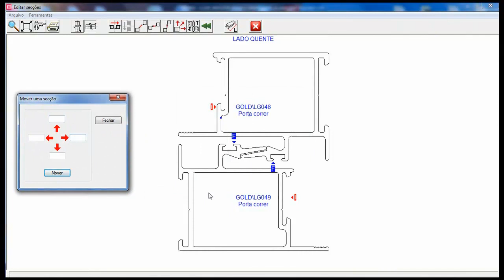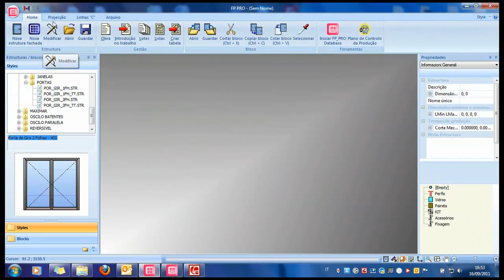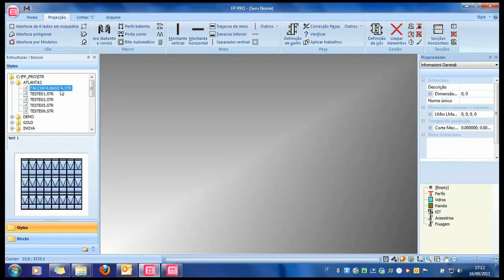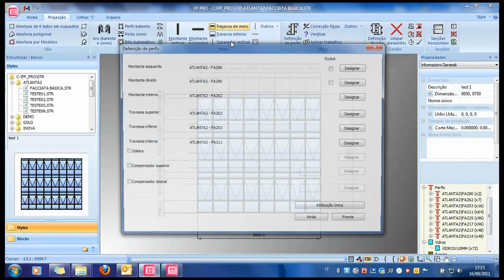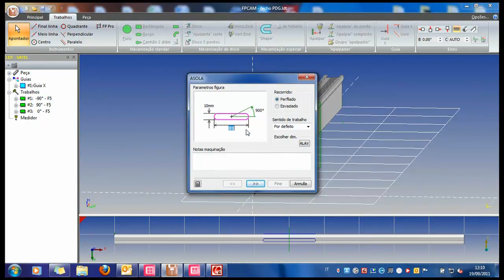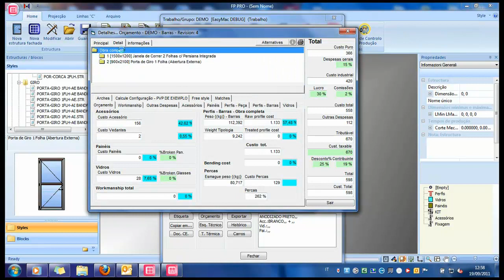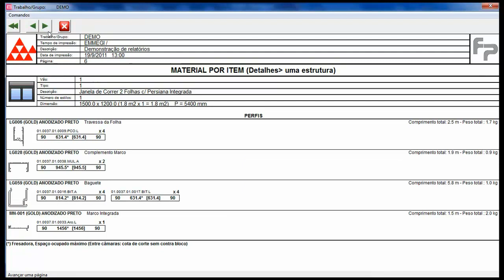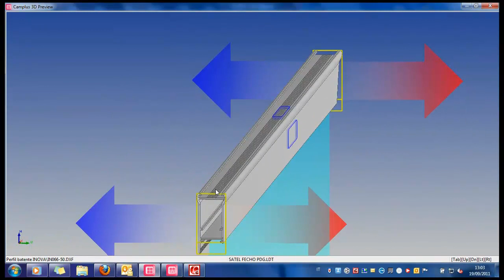FP PRO - Apresentações